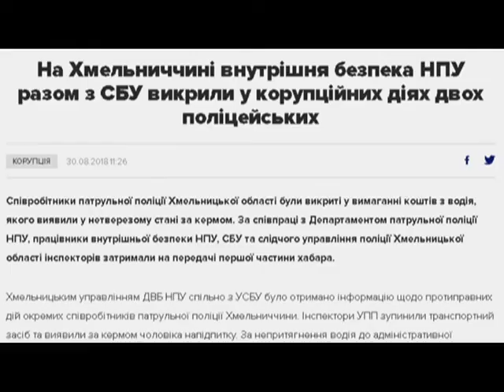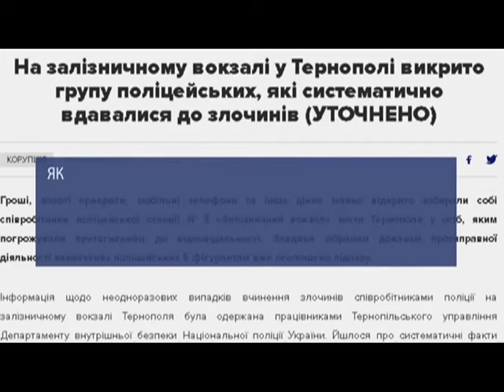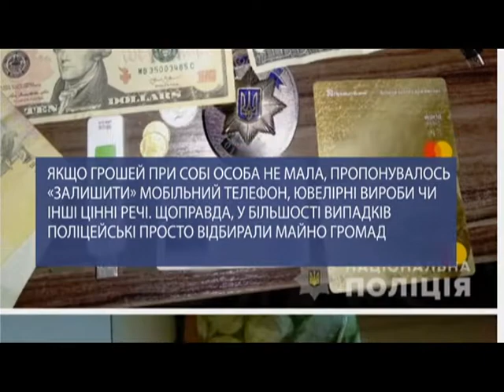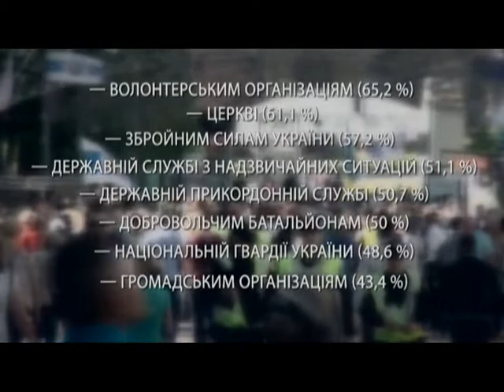Понад 55 % українців не довіряють Нацполіції.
Ми отримали новий закон про Нацполіцію, а що далі? Робота на показники зосталась, а вона вже сама по собі підштовхує поліцейського порушувати закон. Кримінальний сегмент теж мало змінився. Фахівці зауважують – боротися із злочинами правоохоронців важко ще й тому, що карати їх фактично нікому. У прокуратури ці повноваження майже забрали, а от обіцяне Державне бюро розслідувань досі не запрацювало. Більшість справ вирішується Департаментом внутрішньої безпеки, який знаходиться в самій системі. Більше у сюжеті.